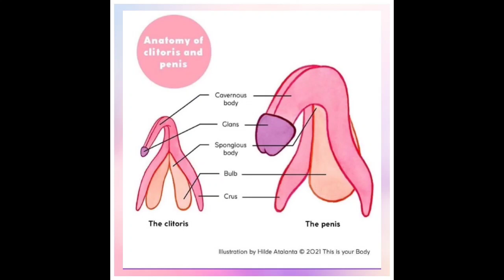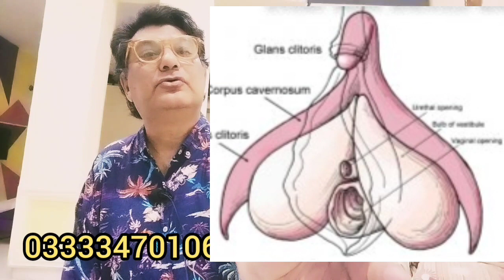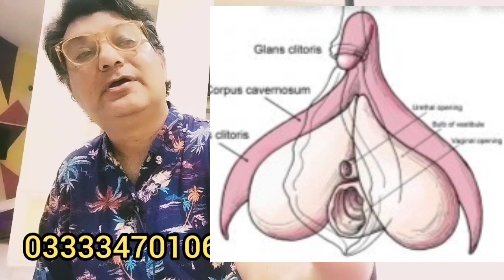5 Shocking Facts of Female Sexuality.Dr Burki PhD FECSM Urdu Hindi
An Interactive Guide to Vaginal Erogenous Zones and Your Pleasure

There are so. many. erogenous. zones.  Thighs, neck, lips, feet, hands, scalp, nipples, genitals — erogenous zones exist all over the body and are unique to each person. Certain zones may feel great to you and not to others, and your preferences may change over time.

We’ve created an interactive guide and map to navigate various vaginal erogenous zones near and relating directly to the vagina that are potentially very sensitive and worth stimulating. This is designed to be used as your own personal atlas for sexual play and exploration.

Finding an erogenous zone is an exploratory process — a discovery of what feels good for your body and what feels good for your partner. If you’re open and curious, then you can use this information like a map to guide your own personal discovery of pleasure.

“Eros” is Greek for love, and “genous” is English, meaning producing. Women’s Digital Health Clinic, Rory’s definition of an erogenous zone is:

“An erogenous zone is an area of the body with a heightened sensitivity that can produce a sexual response when stimulated. Erogenous zones are extra sensitive due to concentrations of nerve endings in these areas.”

The more you can explore and find new areas to experience sensitivity and pleasure, the more full and explosive your sensual and sexual life can be.
Remember, every body is unique, different, and extraordinary and you are not “supposed” to feel any certain way, just let your body tell you what it wants. Welcome your body as it is, with love and tenderness, and you are already on your way to pleasure.

The Brain: an unexpected vaginal erogenous zone

Our first vaginal erogenous zone is the brain, the active and complex organ that interprets our sensory experience. The human brain receives information from the senses, the heart, and the limbic systems and interprets these messages into action, choices and agency.

Our brain is the control center that reacts to external stimuli and dictates our attention.  Focused attention, in turn, determines how emotionally present or absent you are in the moment, affecting the emotional response.

Feelings of inadequacy, distrust, body shame, or even mental busyness can prevent closeness and connection with yourself or with a partner. Personal hang-ups may/can accompany you into your intimate moments, preventing you from relaxing into the pleasure. When this happens, consider the tone and quality of your thoughts toward yourself, your partner, and your life to determine what is affecting your arousal.

When exploring your erogenous zones, it’s important not to pressure yourself by expecting certain outcomes — how your body or your response “should” be or what “should” happen. Let your body be the guide, and be patient with yourself.

Practice: An affirmation

Whether  planning a sweet night with a lover, or a spontaneous, sexy encounter, prepare for that intimacy by focusing your attention on your body through a short and simple meditative exercise:

Take three deep breaths. Breathe in 4 seconds… and out 4 seconds…

Feel all of the sensations in and around you.  Breath into it.

In this moment, if only for this moment, let yourself be exactly where you are.

Listen to yourself.

Believe and trust whatever your body is telling you.

Place the palm of your hand on your pubic bone.

Spread your fingers and make contact with your body through your fingertips.

Let it rest here as you continue to breath, bringing your focus to this part of your body with every breath.

Think or say:

My desire is mine. My desire is authentic and valid.

Your pubic bone is a resting place. You can come back here at any moment.

Let’s move down

With another breath, we move ahead.

Clitoris

The clitoris is the star of vaginal erogenous zones, and well-known as a source of pleasure and sensation. For all the attention and PR we give the clit, it is actually still a very under-recognized part of the body, whose anatomy extends far beyond what many people realize.

The size, shape, and style of the clitoris a . When aroused, you can get clitoral erections!

External Clit

When you look at your vulva, you will see where